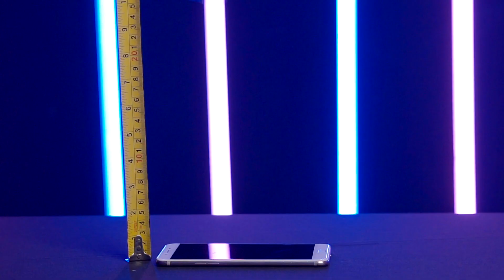Hardwear Screen Protector - Fiber Glass Series